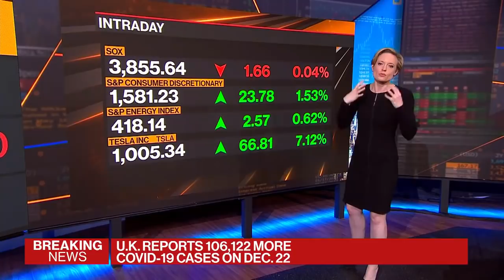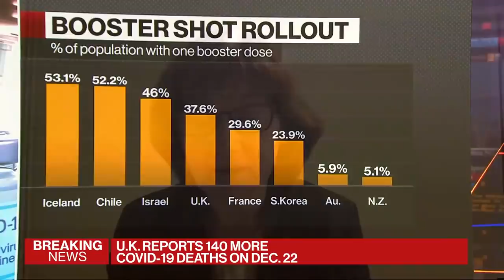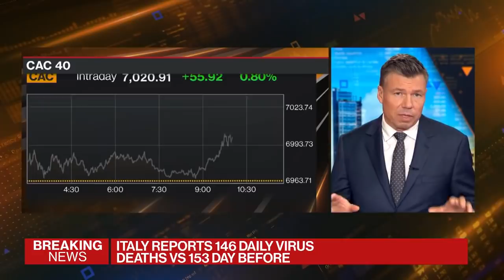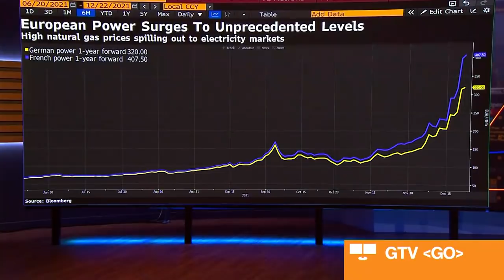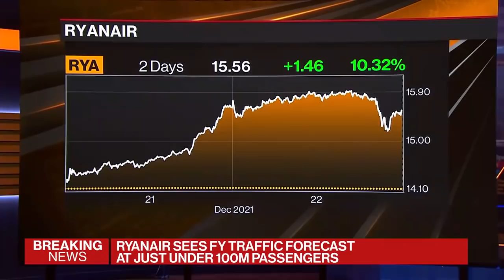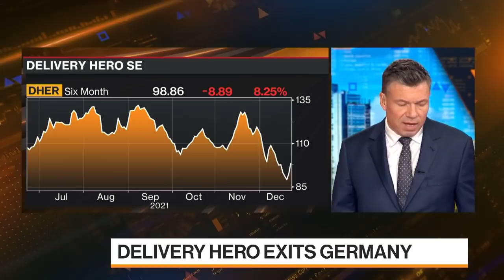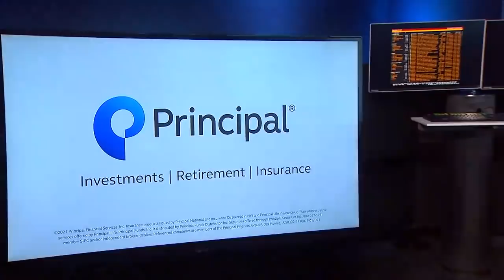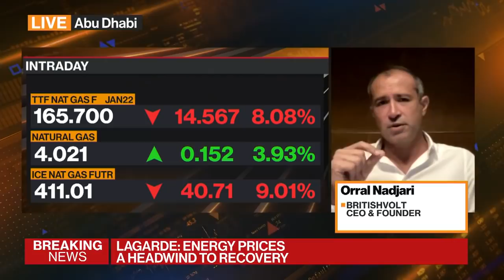Bloomberg Markets: European Close (12/22/2021)